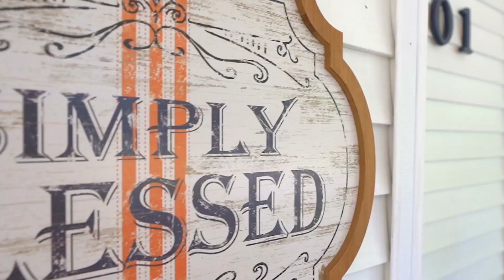701 W. 3rd St. - Delavan IL, 61734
701 W. 3rd St. - Delavan, IL 61734

Wow, What A House! 5 Generous Bedrooms, 2.5 Bath. Ornate Natural Oak Woodwork And Oak Floors Everywhere! Spacious Entry With Elegant Open Staircase. Library With Fireplace And Builtin Bookcases. Stained And Lead Glass Windows Throughout. Pocket Doors That Work! Dining Room Features Extra-Large Windows, Oak Wainscoting, Built In China Cabinet And Buffet, And Beamed Ceiling. Kitchen Updated Recently. Half Bath With Marbled Walls. Upstairs, 2 Baths One Updated With Shower, One With Original Subway Tiles & Tub. Third Floor Is Mostly Finished And Could Become Bonus Room Or Another Bedroom/Bath Combo. Outside Enjoys A Spacious Porch/Veranda, Extra Large Double Lot With A 3 Car 40x 32 Outbuilding, And A Children'S Playset. Solar Hot Water Assist. Bed And Breakfast Potential. Must See To Appreciate!

Adam Merrick: CEO and Managing Broker